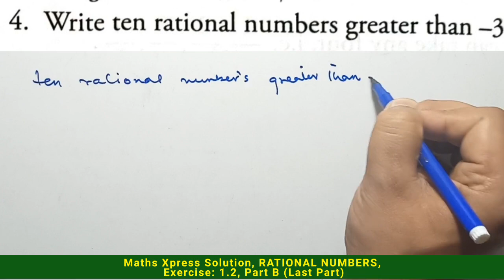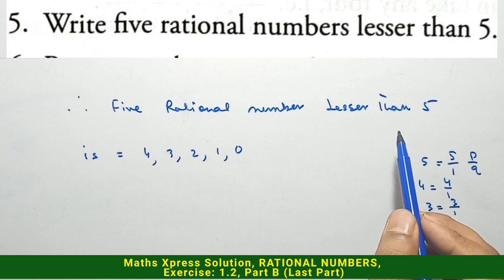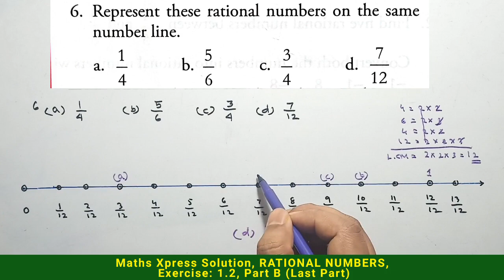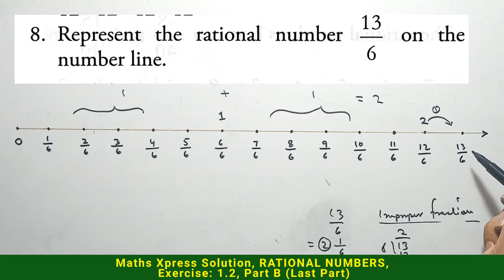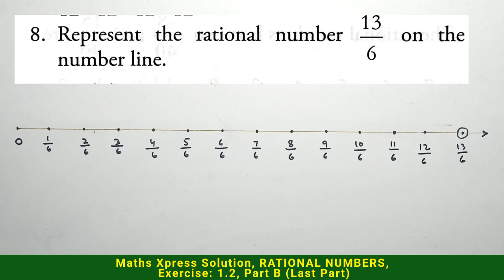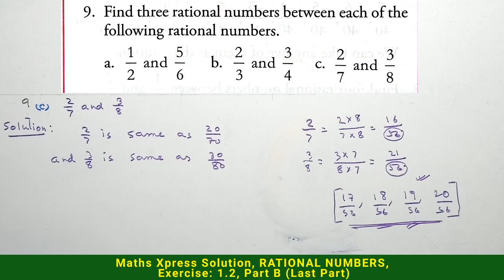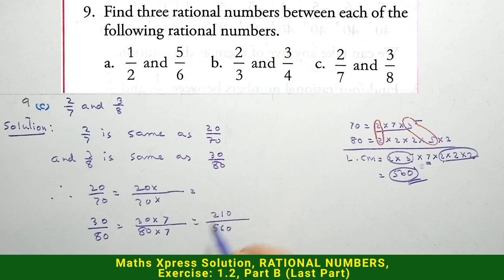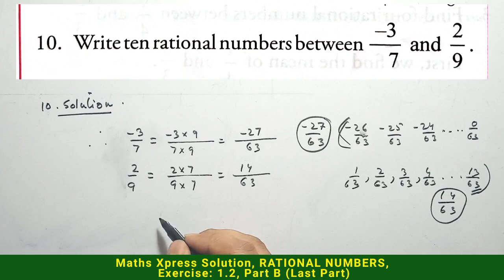RATIONAL NUMBERS | Class 8 | Exercise 1.2 Part B ( Last part) | Maths xpress book solutions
Dear student's,
        Here, I fully solved exercise 1.2 chapter (1) "RATIONAL NUMBERS" for CLASS: 8 from the book Maths Xpress by Jayashree Vipin.in this video here i completed Q.4 to Q.10 the remaining Exercise, video will come very soon. I hope this video will help you to get extra marks in your examination and understand the chapter content easily. if there left anything wrong then please make a text in the comment section. I am trying to fix the issue as soon as possible.

 I know this is not an entertainment video  but I am sure if you give some time in this video as a result it helps you a little to make your future.

Ch (1) Rational Numbers Exercise 1.1
Part: A

Ch (10) Compound Interest